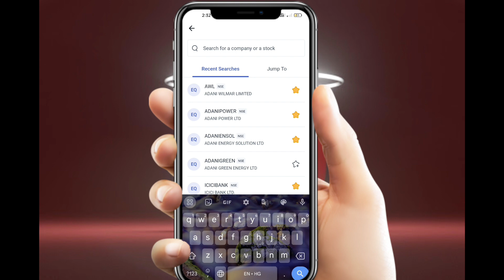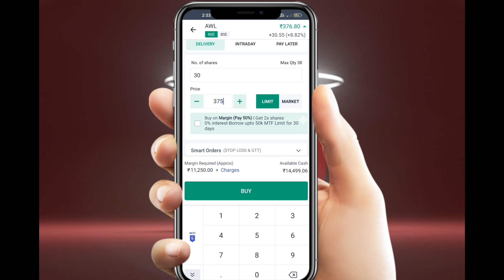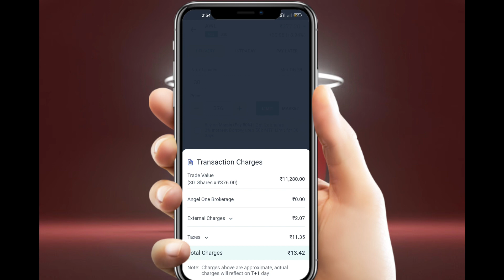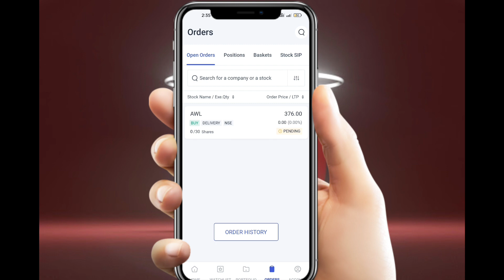How to Buy and Sell shares in Angel One | Share kaise kharide | Stock Buy in Angel One